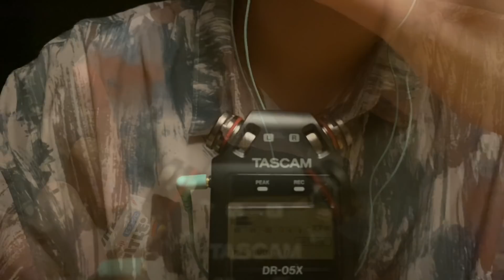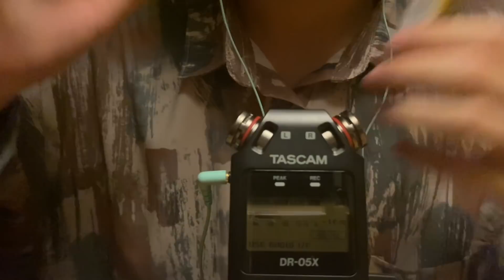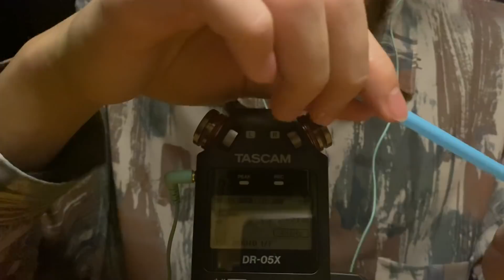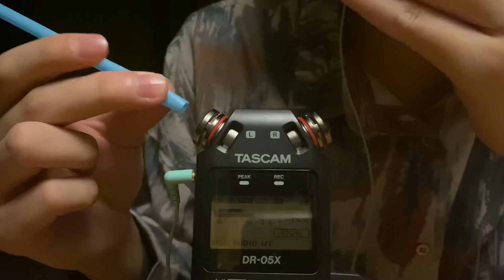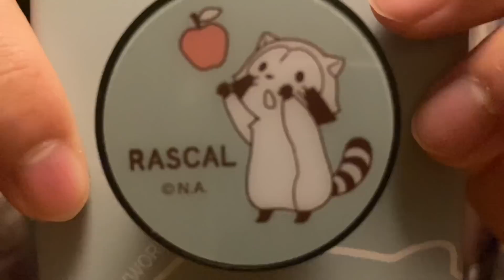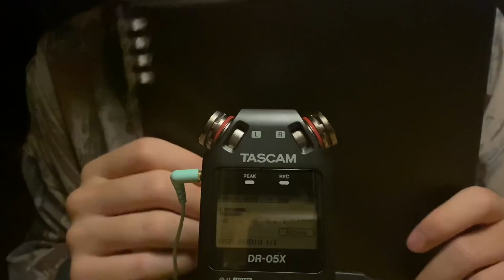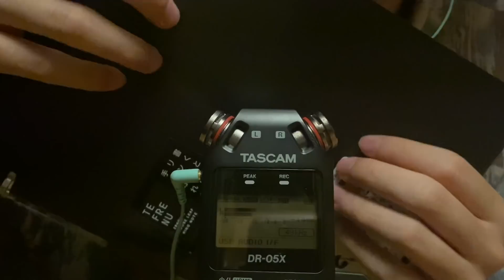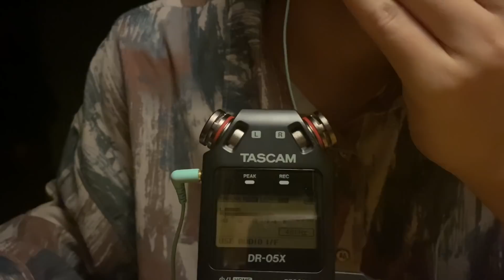男子高校生【ASMR】囁き声雑談音フェチしながら お菓子の箱とストローとバインダーの音 圧倒的囁きメインです。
耳かき屋ロールプレイ